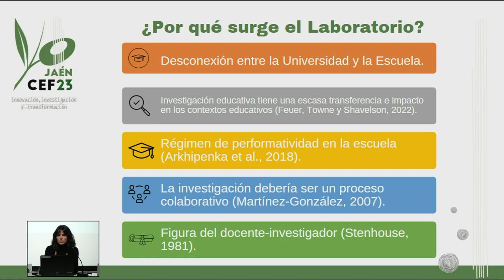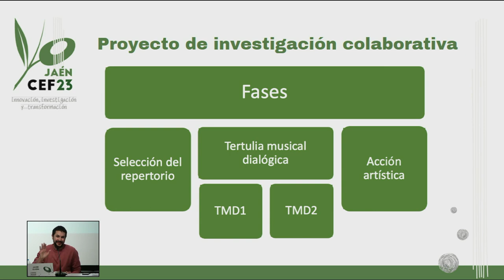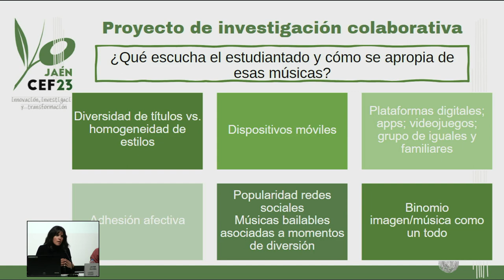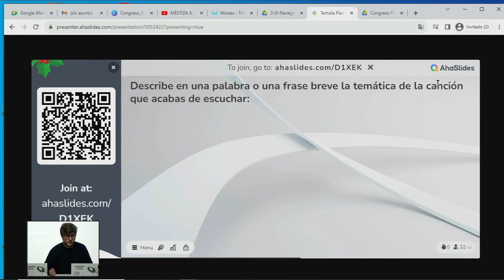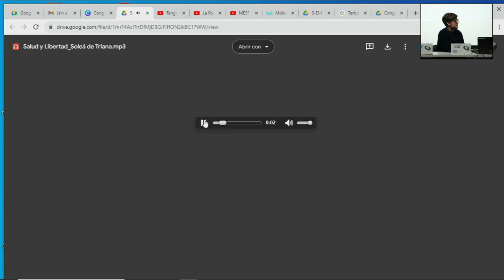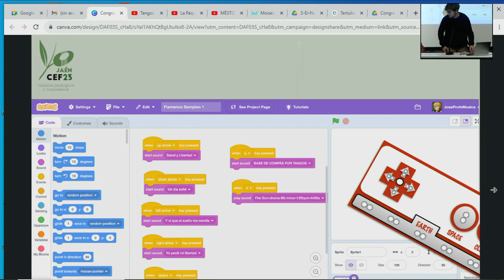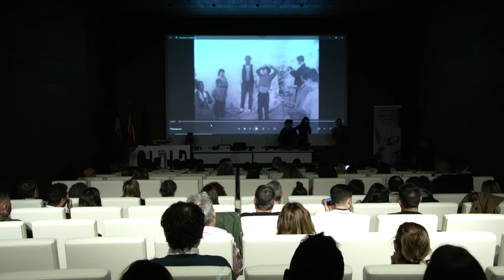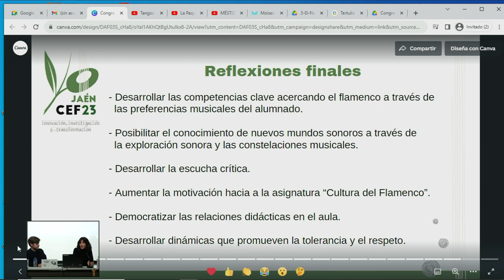II Congreso Internacional de Educación y Flamenco - 23 nov - 'Laboratorio Pedagógico y Flamenco...'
II Congreso Internacional de Educación y Flamenco
Innovación, investigación y transformación
Jaén, 22, 23 y 24 de noviembre

Organiza:
Consejería de Desarrollo Educativo y Formación Profesional. Junta de Andalucía
Consejería de Turismo, Cultura y Deporte. Junta de Andalucía

Colabora:
Excmo. Ayuntamiento de Jaén

Jueves 23 de noviembre, Museo Íbero
Flamenco educativo, creativo, transformador y su didáctica en la enseñanza.

Mesa de Expertos: “Laboratorio Pedagógico y Flamenco: Espacio de investigación e innovación para el desarrollo del flamenco en el aula”
José Alberto Amador
Almudena Ocaña Fernández
Javier Olvera
Modera: Lucía Fernández